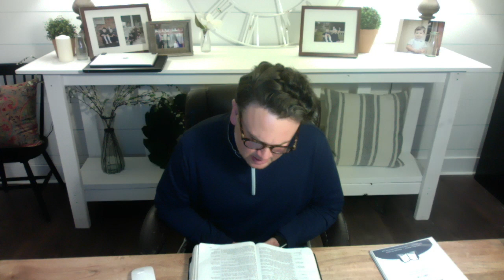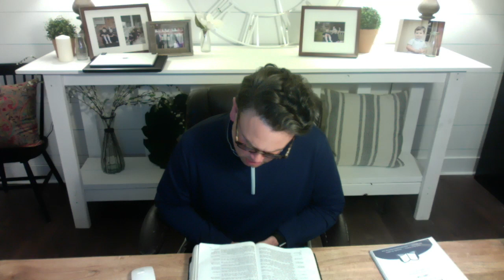1 Samuel 12 Daily Bible Reading